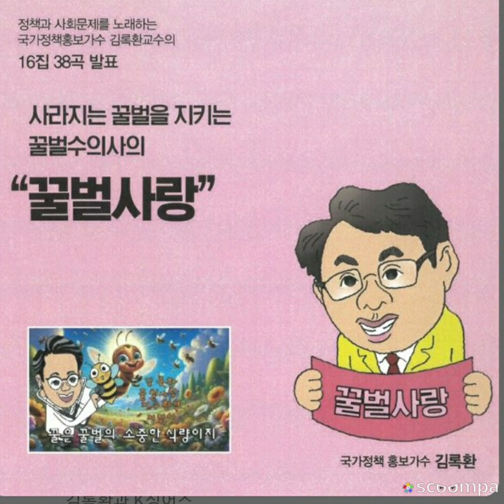꿀벌사랑. 신곡2024년 김록환과K싱어즈. 소개합니다